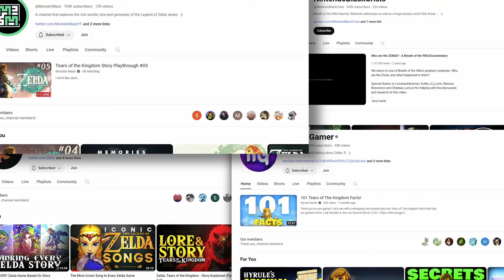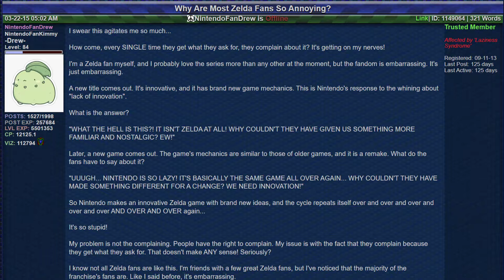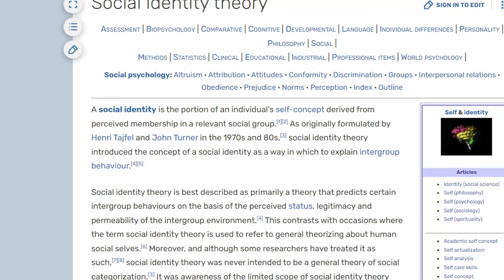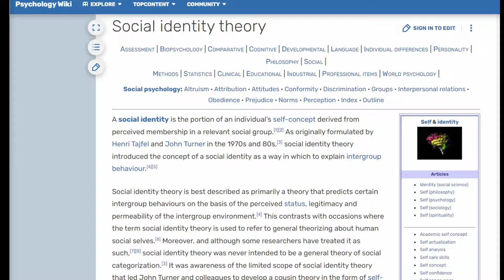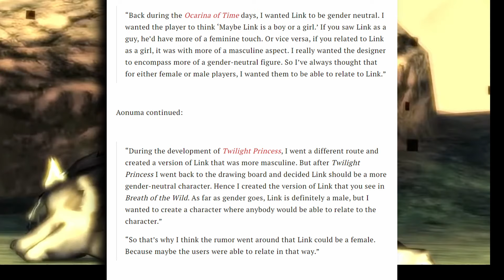Zelda: Analyzing a Fandom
The track at 2:24 is Milk Bar (Original Arrangement) by the YouTube channel Zelda: The End of Time. This channel makes music for a potential Majora’s Mask mod in which Link fails to save Termina. Definitely check them out!

The gorgeous stock animations are from the channel Gamescapes. She makes lots of wonderful Zelda gamescapes, so check her out!

Stock footage from Videvo.